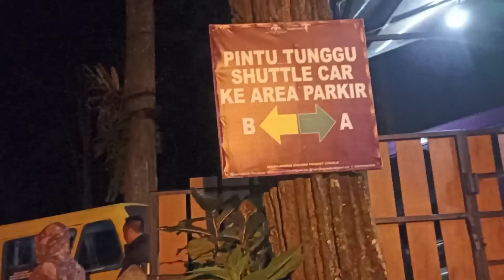Wisata Hutan Pinus Orchid Forest Cikole lembang bandung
Bismillah...
Alhamdulillah pada hari Sabtu tanggal 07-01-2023 kebetulan pada hari ini Aku ulang tahun di ajak jalan jalan suami Explore ke wisata Orchid forest Cikole lembang bandung
Wisata Hutan Pinus Anggrek di Cikole, Lembang